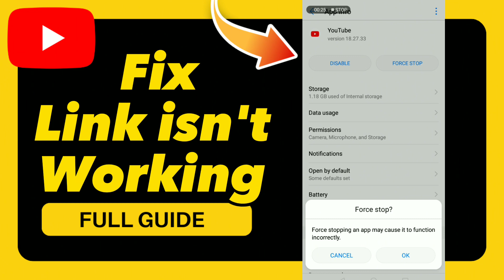How to Fix Link isn t Working on YouTube